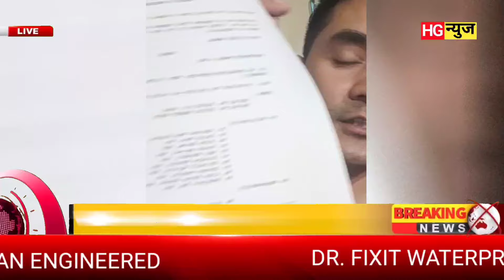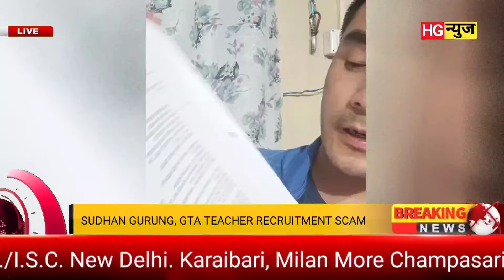GTA TEACHER RECRUITMENT SCAM, CASE UPDATE by sudhan gurung Darjeeling.